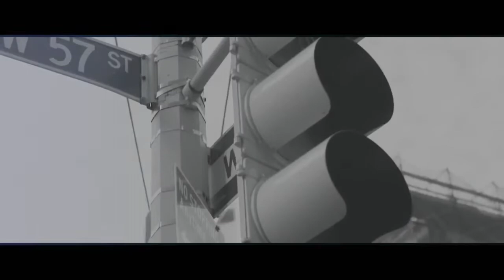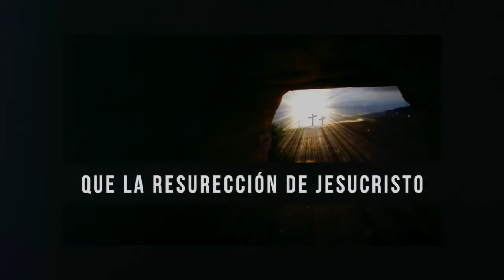Jesus is Alive Easter Feat Billy Graham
Hebron House of God
Hebron Head Quarters
Hebron Prayer House